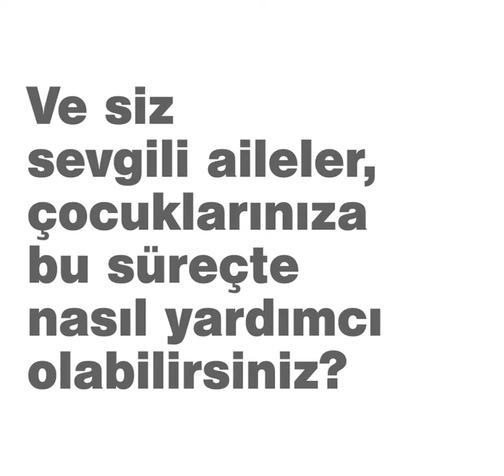Bora Serhat Çelik - TEOG mu? O İş Kolay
Eğer TEOG hakkında bilgilenmez, onu tanımak için kafa yormazsanız sizi tedirgin edebilir. Ancak onun tabiatını anlamak için biraz daha çaba gösterirseniz ne siz rahatsız olursunuz ne de onun sizinle uğraştığını düşünürsünüz.

Sınav hazırlık yayınlarıyla uğraşanlar, kurslar, pek çok öğretmen “TEOG TEOG” deyip duruyor. Ancak milyonlarca öğrenci ve yine milyonlarca veli TEOG hakkında yeterli bilgiye sahip değil. İşte bu nedenle bu kitap yazıldı. Uzun yıllar sahada aktif çalışan, Türkiye birincilerine rehberlik ettiği kadar ortalama sınav başarısına sahip öğrencileri de olan bir eğitimcinin kaleminden ortaokullu öğrencilerin ve velilerin ihtiyacına odaklanmış özel bir eser; akıcı içeriği ile kalıcı bilgiler sunuyor.

Elma Yayınevi, TEOG mu? O İş Kolay ile sınavlara karşı olan bakış açınızı değiştirecek yol gösterici bir kitapla okuyucularıyla buluşuyor.